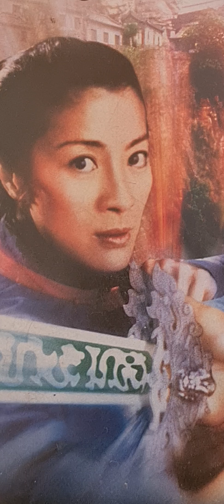17 sierpnia 2021(3)